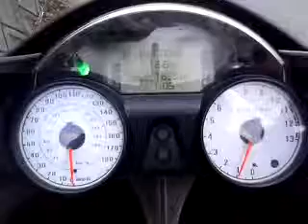2007年 北米モデル ZX-14 メーター周り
KAWASAKI　2007年 北米モデル ZX-14 メーター周り